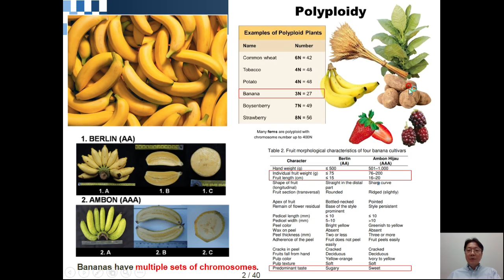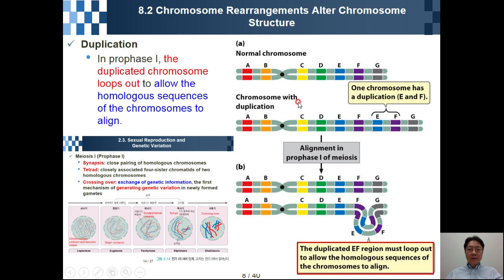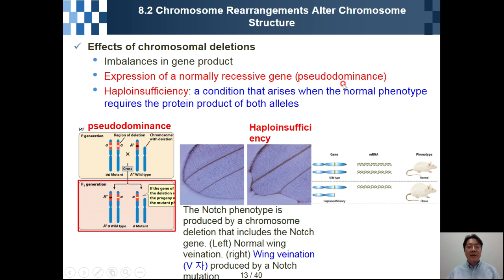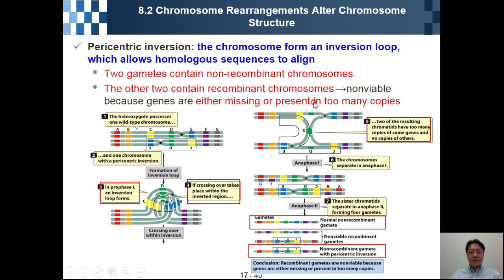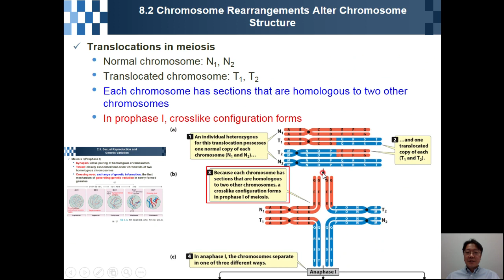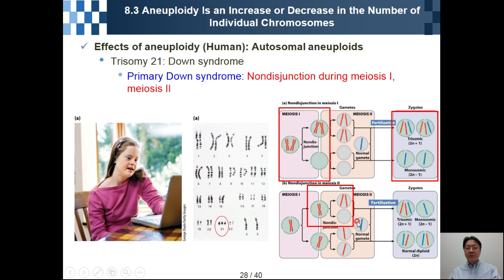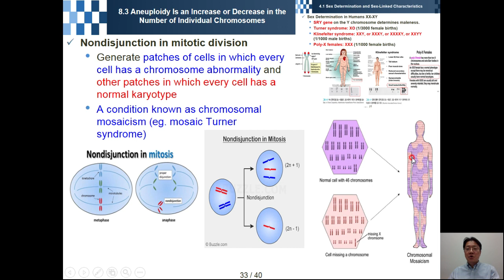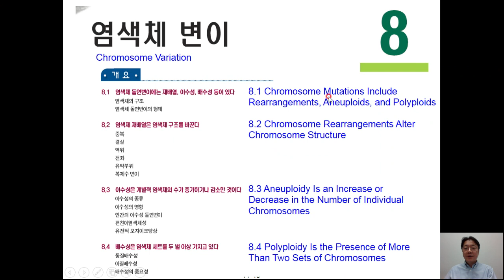Genetics Chapter 08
Chapter 8. Chromosome Variation

Main Teaching Material
Genetics: A Conceptual Approach, 6th Edition
by Benjamin A. Pierce

Course title
Genetics

Professor
Joon Tae Park Ph.D.
Department of Biological Sciences
Incheon National University